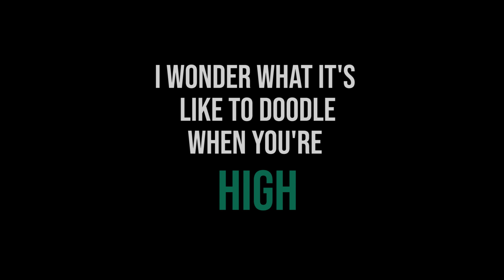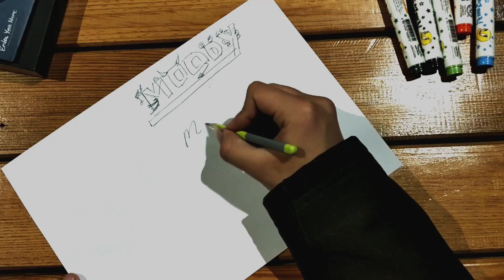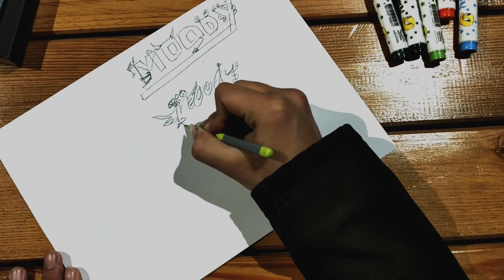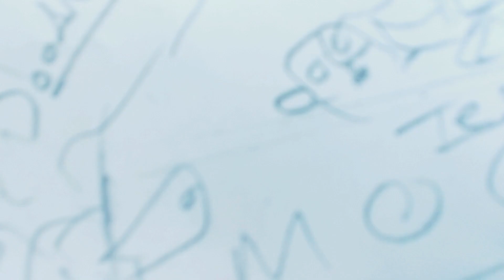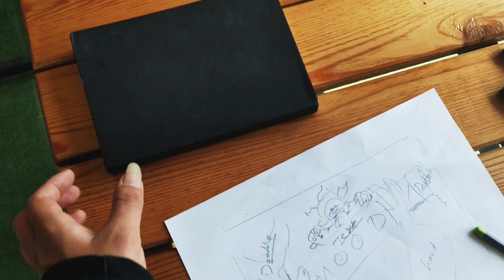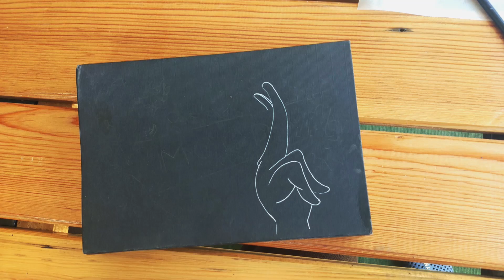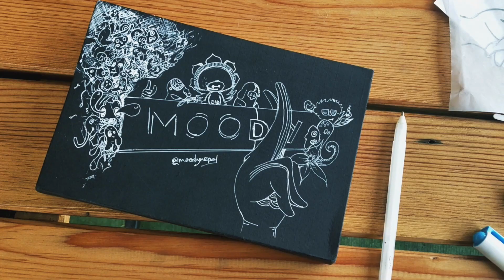Getting HIGH and customizing ON the sketchbook(doodle) || Quarantine Day 11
It's lockdown day 11 and there's lots of fear, sadness, negativity and boredom going around in the world right now. I've been doodling and sketching this whole time and today i felt like doing something new soo i came up with this Idea.
I hope you guys are taking advantage of this time to have fun with your families and loved ones.Stay safe

i get my musics from Epidemic Sounds